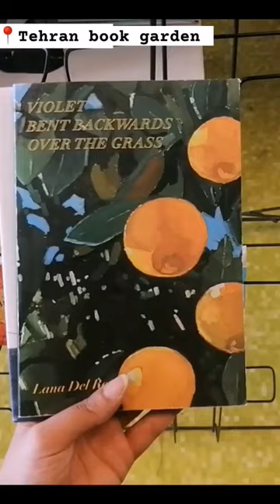visiting the biggest bookstore in iran! 🤍📚